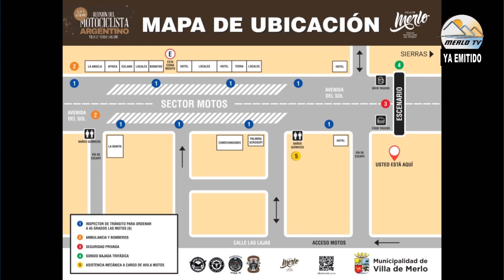Santiago Trobo - Secretario De Turismo. Segundo Encuentro Nacional Del Motociclista En Merlo.